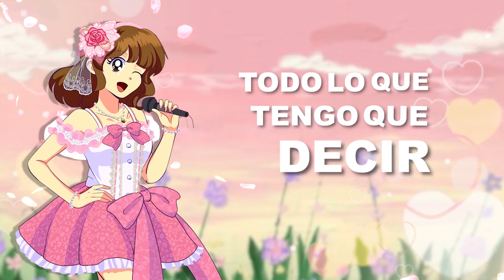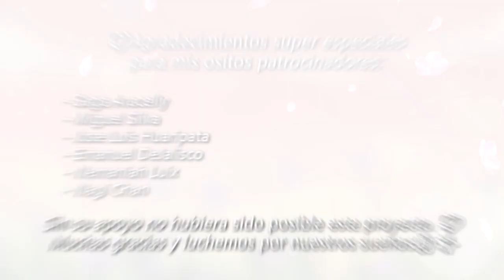MY SWEET HONEY🍯 | Canción original | 【Chiharu Magical Girl】🌸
¡Muchas gracias a mis ositos por todo su apoyo!
Soy Chiharu Magical Girl , tu idol local de Lima-Perú, espero contar con tu apoyo para alcanzar juntos nuestros sueños 🌸

- Composición, letra, intérprete: @chiharu.magicalgirl
- Producción musical, mezcla, mastering: @alexvicente7279
-Coros: Daniela Ortega
- Ilustración: @Sakura_Cuba04

Recuerda compartir, darle like y comentar para apoyar a tu idol local favorita